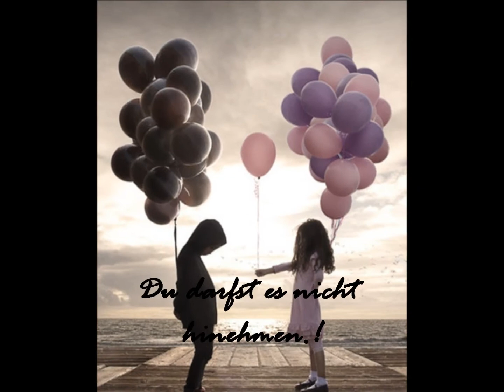& das sich entwas geändert hat; ist nicht zu überseh'n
!! LESEN BiLDET !!
Ja geenau, ich habe mich geändert, verdammt.! Wenn auch nicht nur ins positive. Aber wenn was ist, reiße ich mein verdammtes Maul schon auf, dass kannst aber glauben.!
Warum der Anfang und dann das total unpassende Lied.?! JaJa.. Ich weiß, ich bin immer die starke und große Lullu.. Nach außen. Jedoch.. "But when I'm alone, no one hears me cry.!"